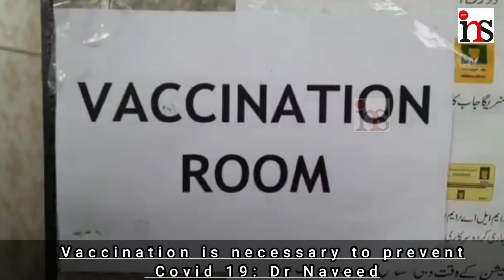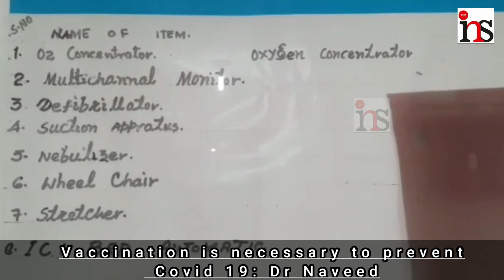Vaccination is necessary to prevent Covid 19: Dr Naveed Report : Firdous Elahi